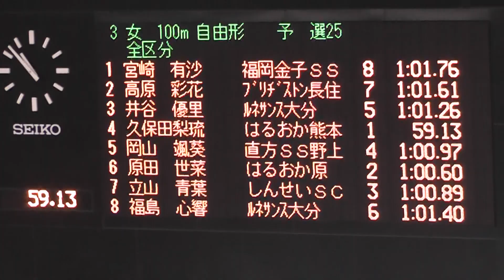2017九州ジュニア 青葉１００ＦＲ予選